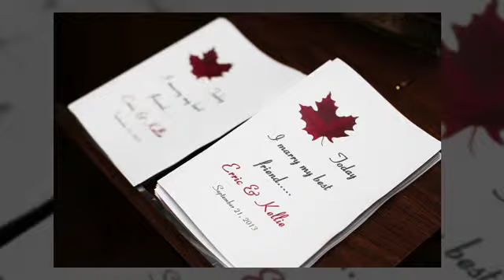PICTURESHOW VIEWER Erric Kellie by luann dibb photo